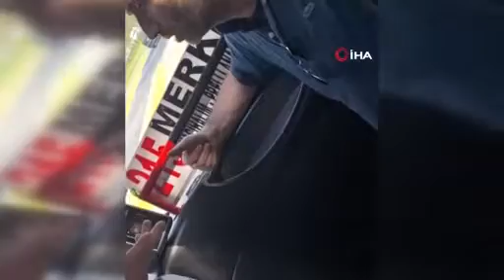"Seni mermi manyağı yaparım" demişti: Ehliyetine el konuldu, aracı bağlandı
Kocaeli'de bebek arabasının katlanmaması üzerine çıkan tartışmada 4 kadın yolcu ile bir aylık bebeği araçtan indiren özel halk otobüsü şoförünün ehliyetine el konulup, aracının bağlandığı öğrenildi.

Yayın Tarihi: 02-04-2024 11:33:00